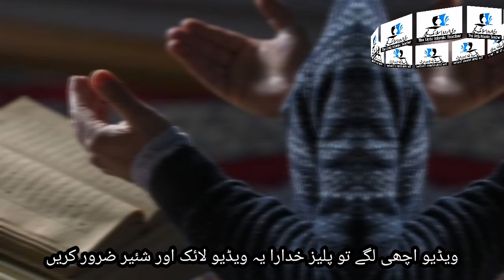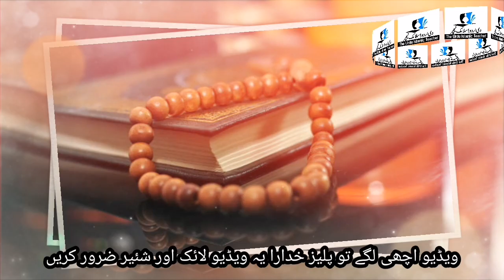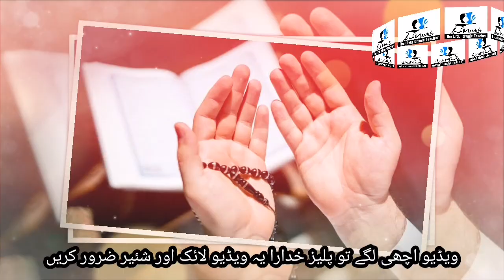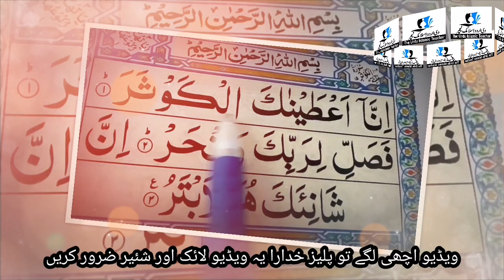Surah Kausar Powerful Wazifa Of Money Surah Kausar Gaibi Dolat Ka Wazifa ! The Urdu Islamic Teacher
Asslamualikum !

Surah Kausar Powerful Wazifa Of Money. Surah Kausar Gaibi Dolat Ka Wazifa. Surah Kausar Sirf 2 Raat Ka Amal. 2 Din Mein Apkay Paas Gaib Se Dolat Ana Shuru Hojaeigi. This is a Gaibi Dolat Ke Liya Surah Kausar Ka Wazifa. The Urdu Islamic Teacher Channel.